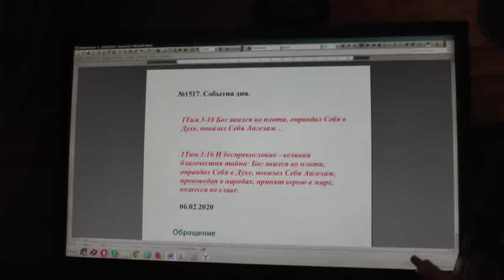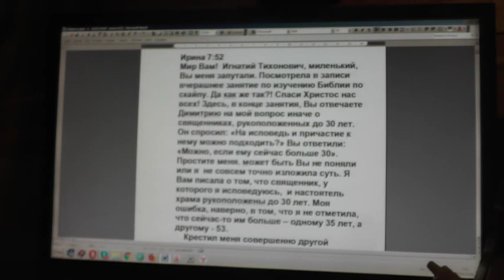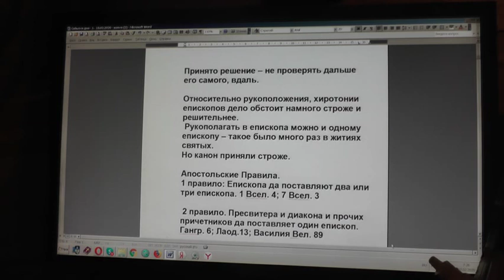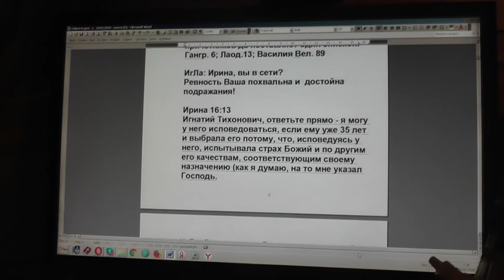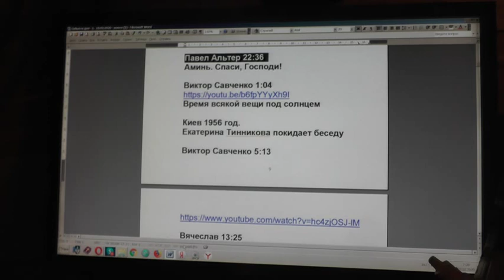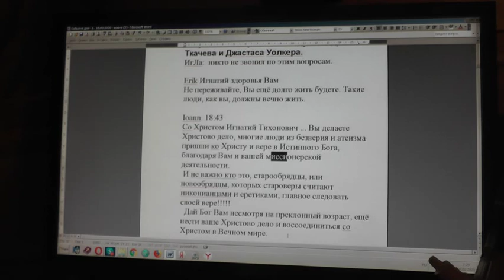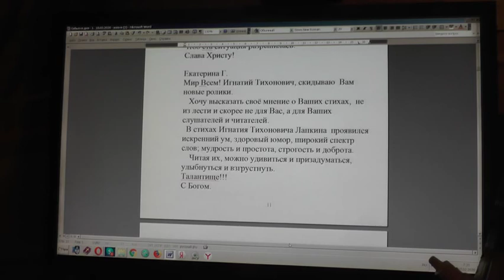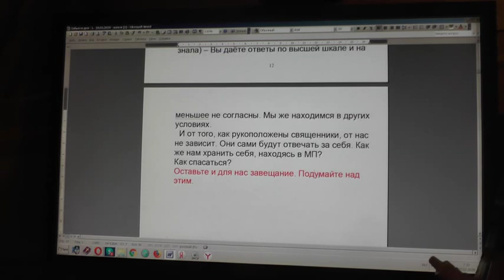№1517. События дня. 1Тим.3:16 Бог явился во плоти, оправдал Себя в Духе,…06. 02. 2020